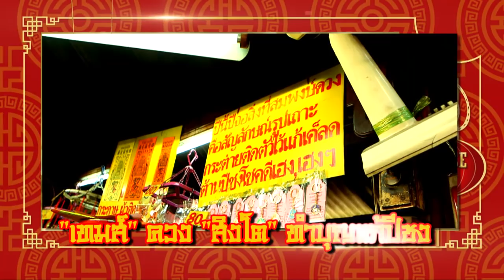“เทมส์” ควง “สิงโต ปราชญา” ทำบุญแก้ปีชง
ต้อนรับเทศกาลตรุษจีน  ขอให้เฮงเฮงทั้งงานทั้งเงินตลอดปี  เทมส์ขออาสาควงหนุ่มหล่อ “สิงโต ปราชญา” ทำบุญแก้ปีชง ที่ศาลเจ้าพ่อเสือ